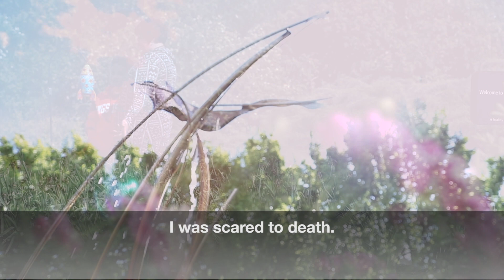Amy Figgs' Story of Beating Colon Cancer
Amy Figgs, 36, was beyond surprised when doctors near her home in Lexington, Kentucky diagnosed her stomach cramps as colon cancer. Worse, they told her it had already spread to her liver, making her inoperable. “I was scared to death,” says Amy, fearful her two children would grow up without a mother. But after a second opinion – and a 7 hour minimally invasive surgery – Amy is planning for a bright future, cancer-free.